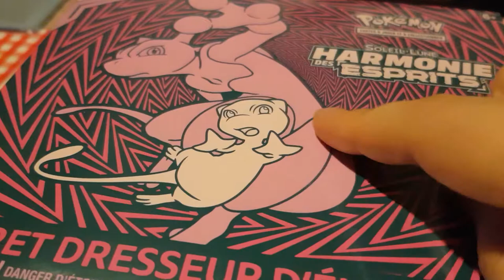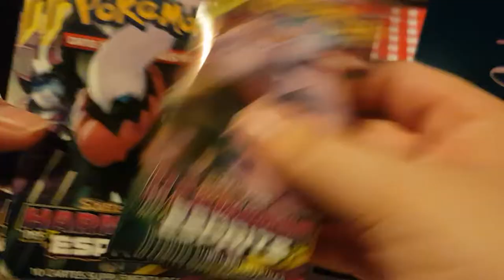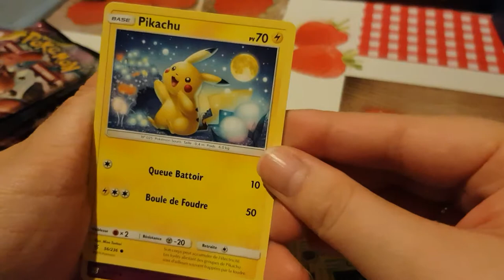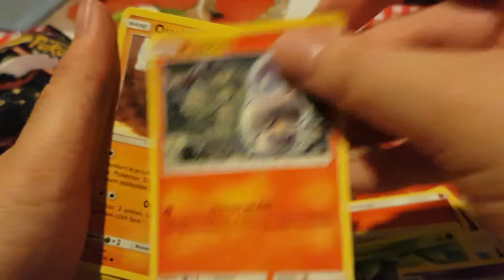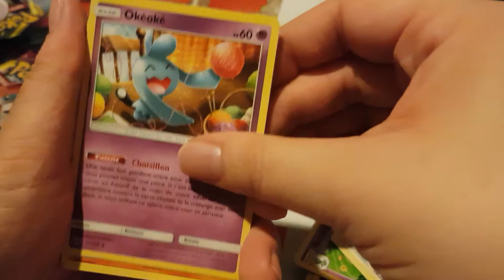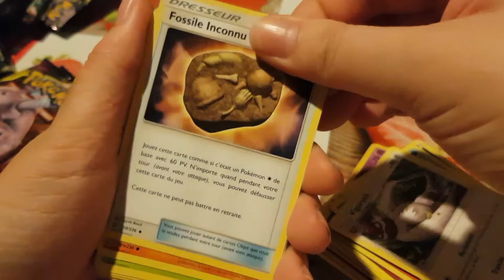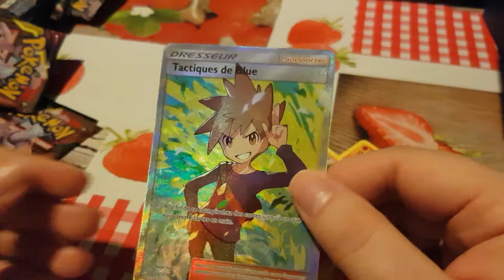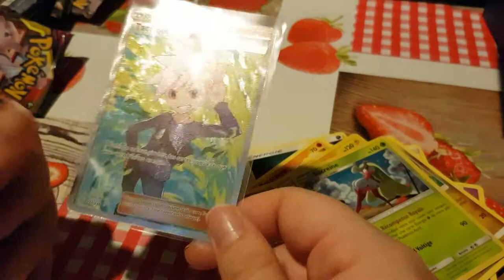Harmonie des esprit coffret dresseur d élite